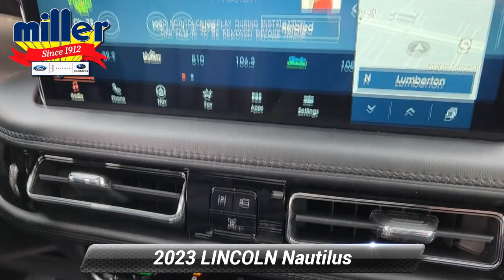New 2023 LINCOLN Nautilus Reserve, Lumberton, NJ PBL25673